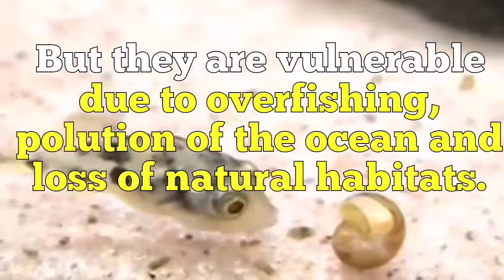Meet Puffer Fish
Hey guys,
I'm Prakhar,
and in this video i would like you to meet puffer fish.
They are cute, and poisonous too..
And their main feature is their self defence, they can just turn them into a odd looking ball like creatures.

So i hope you'll like and enjoy the video. :-D
Keep sharing as you all know. Sharing is caring ;)

About me-  I just hunt for knowledge.